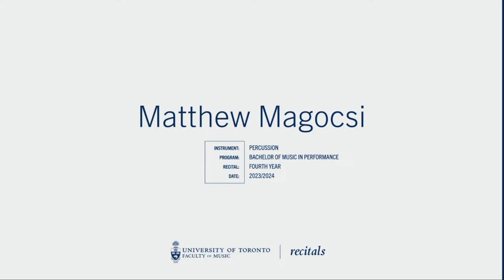Matthew Magocsi, Percussion Fourth Year Recital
As part of the Faculty’s commitment to improving Indigenous inclusion, we call upon all members of our community to start/continue their personal journeys towards understanding and acknowledging Indigenous peoples’ histories, truths and cultures. Visit indigenous.utoronto.ca to learn more.